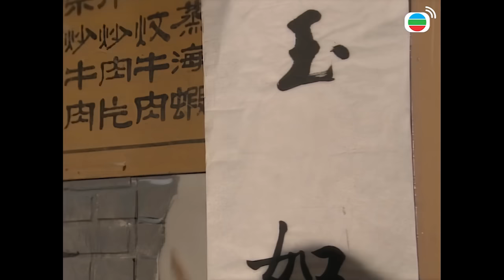TVB Drama 天龍八部 4K 60FPS 41/45｜陳浩民(段譽)一行中計｜黃日華 陳浩民 樊少皇 李若彤 主演｜TVB 國語中字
黃日華 陳浩民 樊少皇 李若彤 劉錦玲 主演｜天龍八部 4K 60FPS 41/45｜TVB Drama

段譽一行中計，啞婆婆整夜打火，各人一次一次的借出火摺，不久，都被醉人蜂之毒迷倒，一起被押回曼陀山莊。段正淳之妻刀白風來找他，初不悦淳如此多女人，但收到有仇家的消息後，齊心同趕回去大理。途中遇段延慶及二惡，淳等不敵被擒。後來慕容復與慶交換淳與譽，因用譽的生命才可迫淳讓位。雙方在曼陀山莊交換，淳遇王夫人説出嫣是他們所生，嫣譽頓呆。